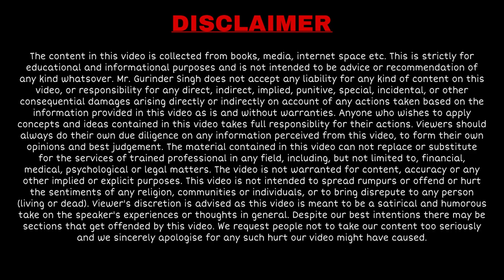खुद को बेहतरीन बनाये | By Gurinder Singh | Self-Improvement | Hindi Motivational Video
There is no big secret of being successful always, just improve yourself continuously. Self-improvement is the key to even the biggest obstacle on the ladder of success.
Watch this short Hindi motivational video by Gurinder Singh, wherein he talks about how important self-improvement is, in simple, easy-to-understand language with examples from our day-to-day lives.
Gurinder Singh is in the business of direct selling for more than 18 years and has helped thousands of youngsters achieve their lives of dreams